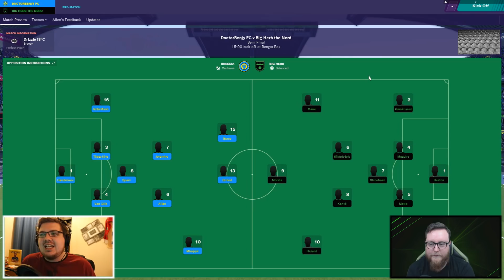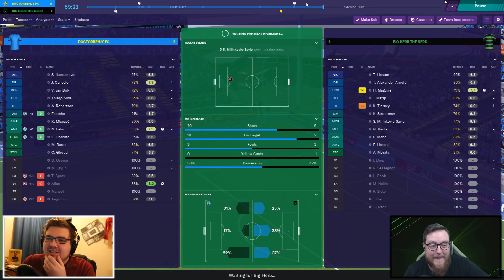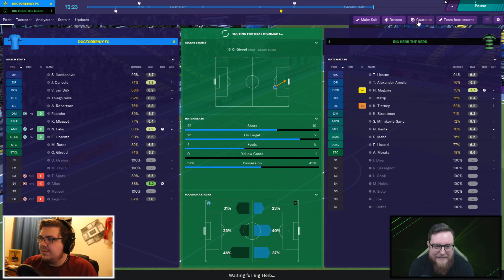THE CREATORS CUP | VS HERB THE NERD | SEMI FINAL FOOTBALL MANAGER 2019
Check out Herb's video here first!!

The Creators remaining in the tournament!